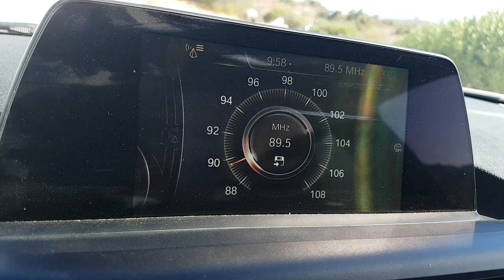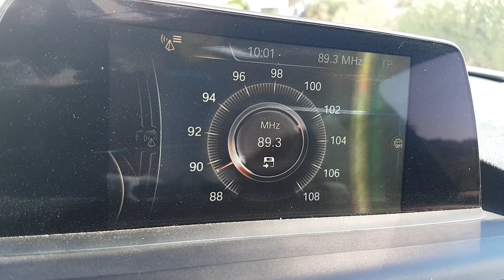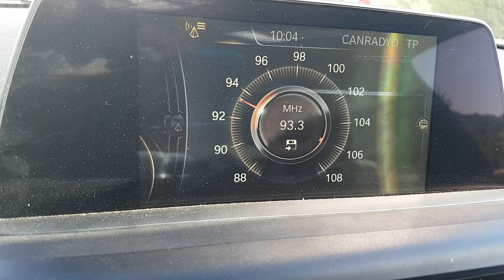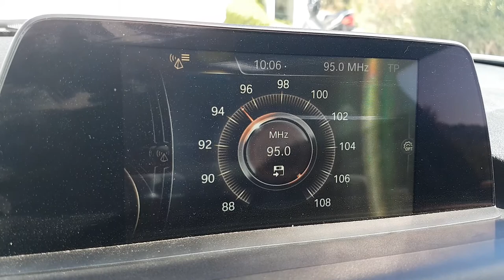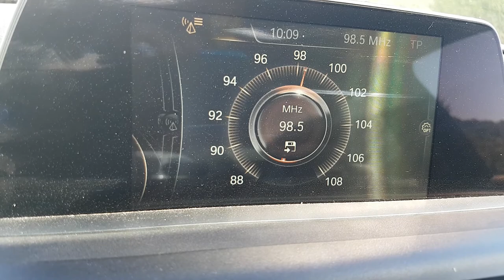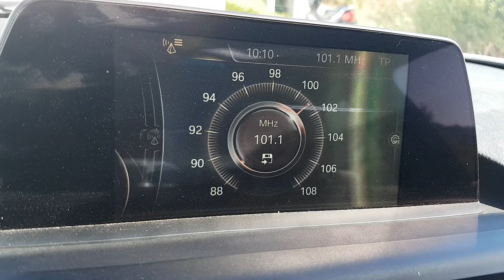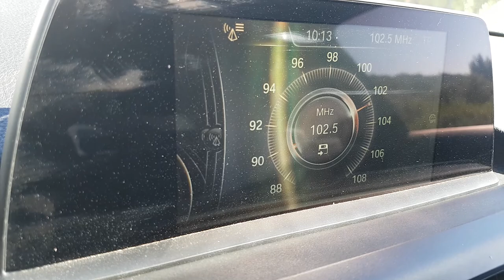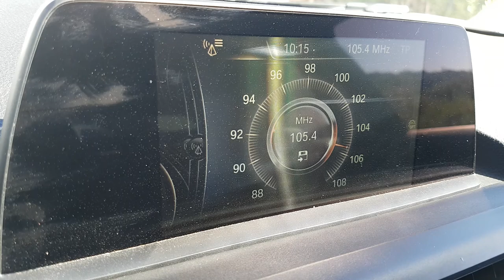Bandscan at Syros island during Tropospheric - Part 1